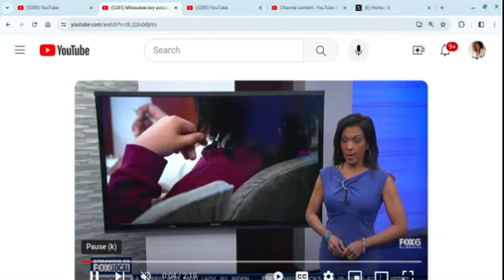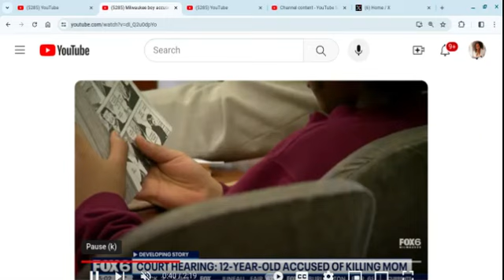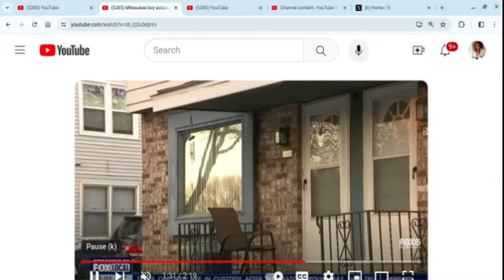10 Yr Old Shoots/K!lls Mom Over Video Game. Dad Doesn't Want His Son Punished. StaySingle Pt A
News report on a man who is standing with the defense on his son who allegedly murdered his mom because she woke him up early & didn't buy him a video game. I guess the wife's life was worthless? Let's discuss.